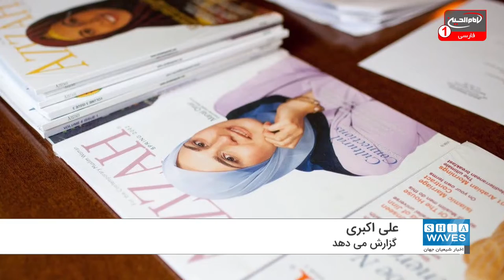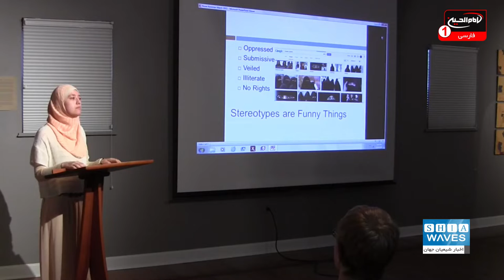افزایش فعالیت های سیاسی زنان مسلمان در آمریکا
فعالیت زنان مسلمان در ایالات متحده آمریکا افزایش یافته است.
به نظر می رسد این زنان با پشت سر گذاشتن مشکلات و تجربه های اسلام هراسانه، به خودباوری بیشتری رسیده و در حال تغییر هستند.

علی اکبری گزارش می دهد: